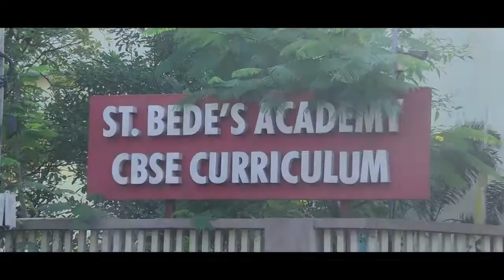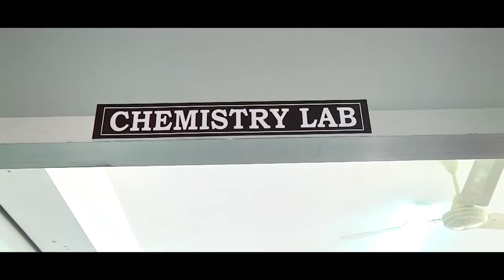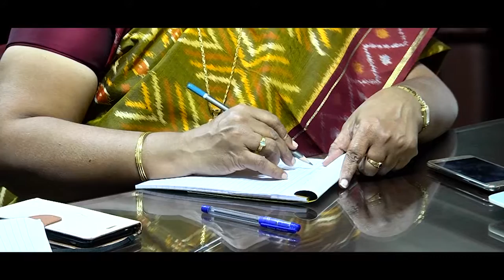ST BEDE' ACADEMY INSPECTION FOR UPGRADATION TO SENIOR SECONDARY SCHOOL- 27/02/2018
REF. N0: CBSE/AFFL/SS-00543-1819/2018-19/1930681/